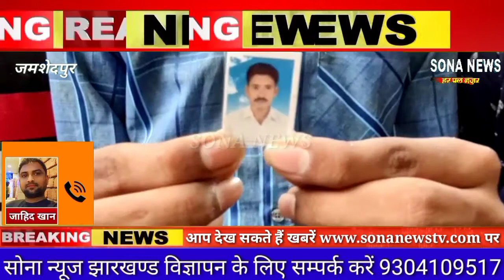बुंडू के शिक्षक की सड़क दुर्घटना में मौत। SONA NEWS TV LIVE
SONA NEWS TV LIVE
बुंडू के शिक्षक की सड़क दुर्घटना में मौत।